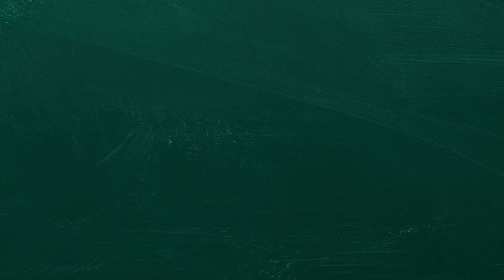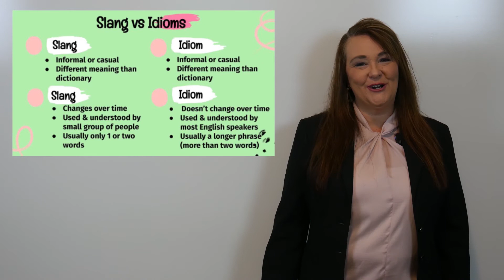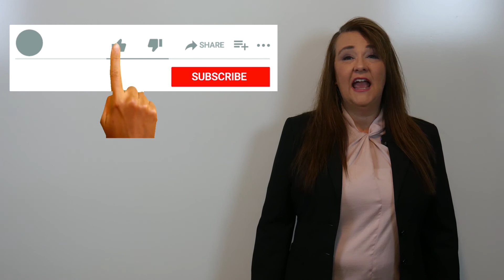American Slang "Busted"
Learn the latest and greatest American Slang words of 2020!